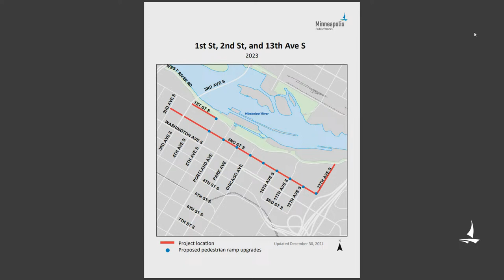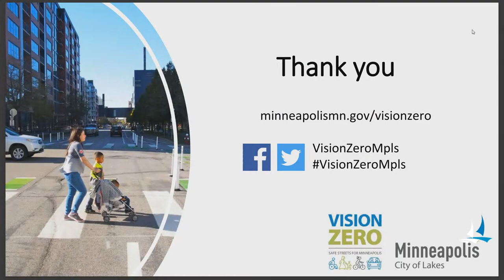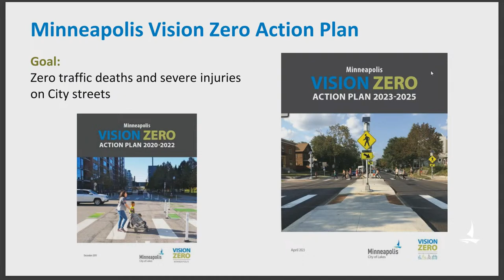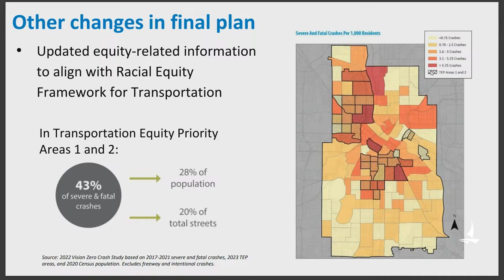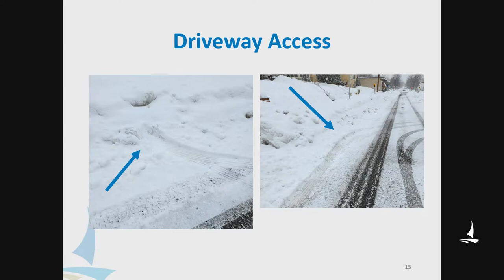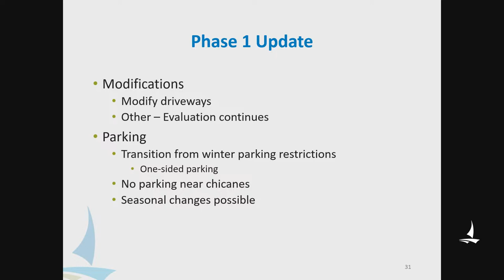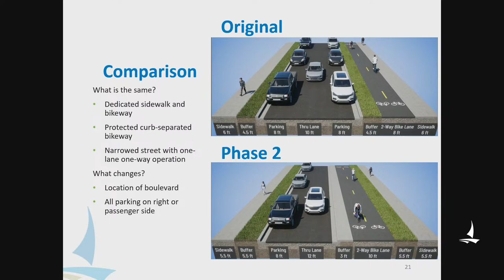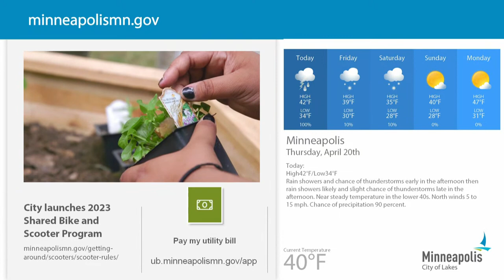April 20, 2023 Public Works & Infrastructure Committee